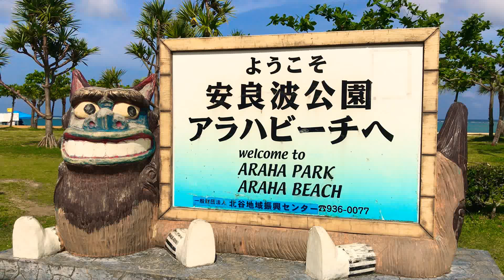シーサーの大きな看板でお迎えしてくれるアラハビーチ最高！実物大の帆船や遊具も充実してて楽しいビーチ♪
主に沖縄本島あっちこっちを自分の足で歩き、自由気ままに散歩しながら撮影した動画を優雅に配信！

そんな素晴らしい沖縄で、悠々自適にお金や時間に束縛されず空間にも支配されない、誰もが羨む自由気ままなウチナーライフ配信！

またLINE＠では自分の力で稼ぐWEBマーケティングのイロハや成功マインド、一生減らずに増え続ける夢のような権利収入を構築する方法、Facebook・Instagram・Twitterなど各種SNSの使えるネット集客など、流行りの旬な暗号通貨ネタやICO情報なども配信中！